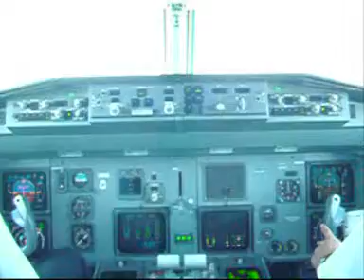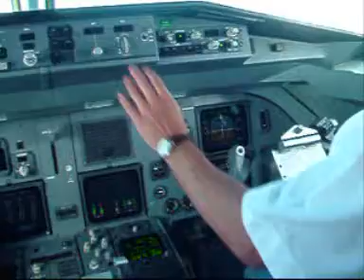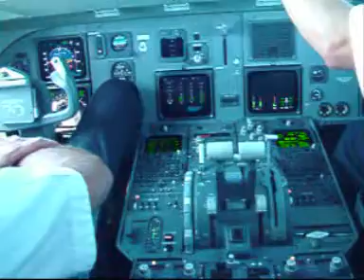Cockpit view Malev Fokker70 Bp-Oslo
Take off from Budapest Airport and the second part is about 8000m high.
The captain is on the left side. He had a good sleep durring this flight after he took the plane reached cruising altitude. It can be seen on the second part of the video that he is sleeping xD.

Budapest - Oslo felszállás és némi felvétel az út közepéről, kb 8000m magasságban. A kapitány pihen a baloldalon. xD